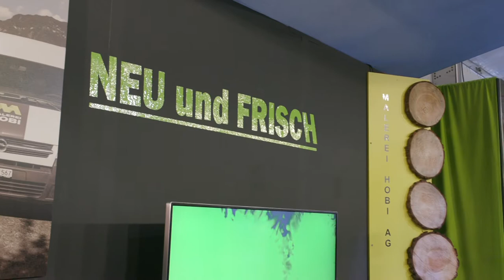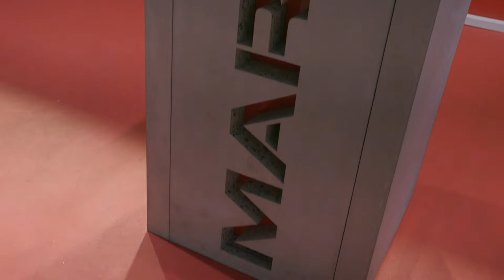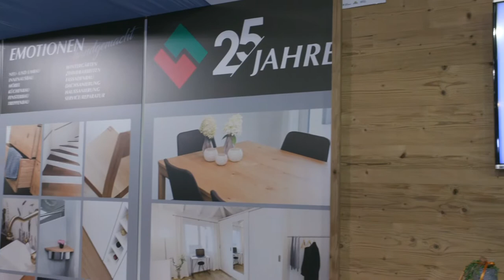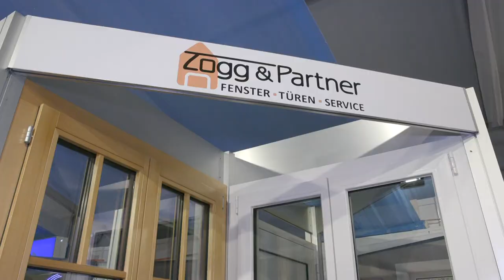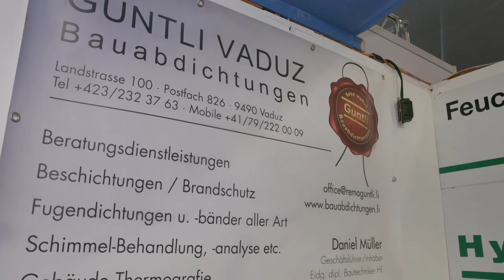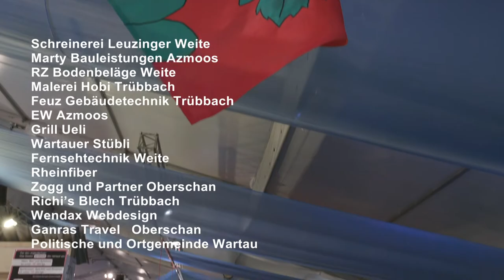Wartau an der WIGA